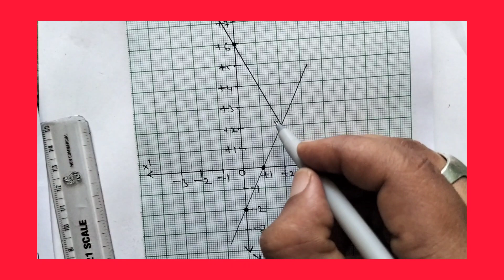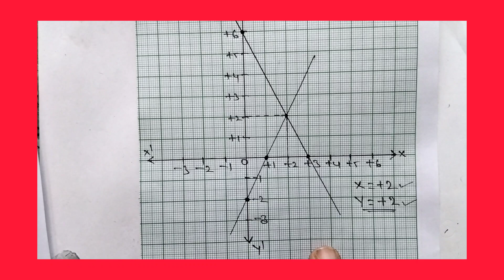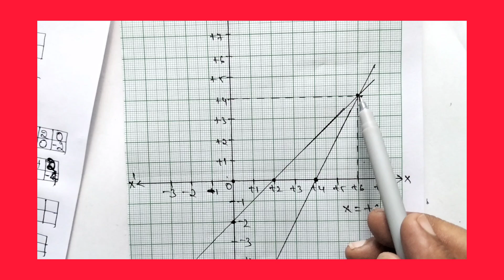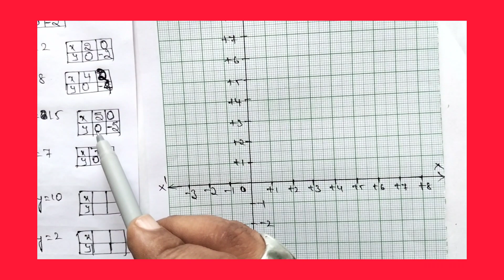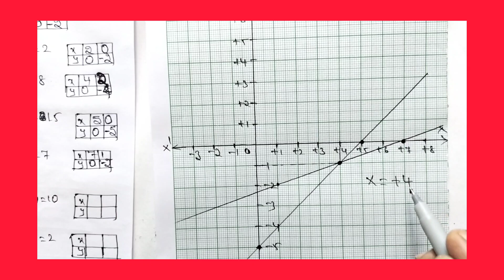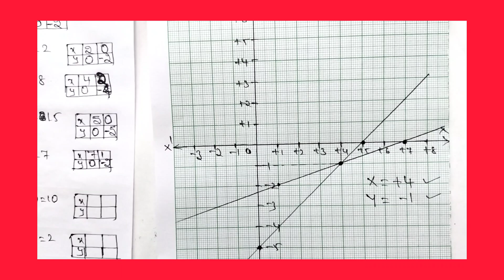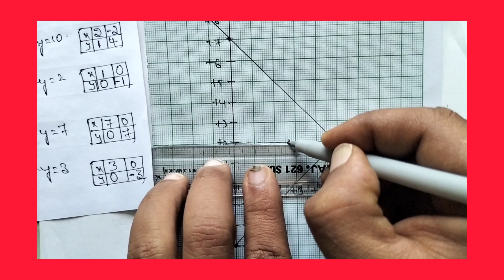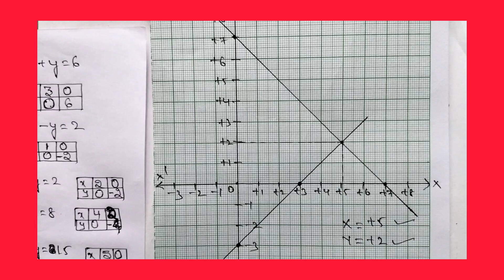CLASS 10 MATHEMATICS PAIR OF LINEAR EQUATIONS IN TWO VARIABLES PART 18 KEY ANSWERS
This video is about class 10 maths pair of linear equations in two variables key answers part 17

Watch this video to get key answers of class 10 maths pair of linear equation in two variables part 18